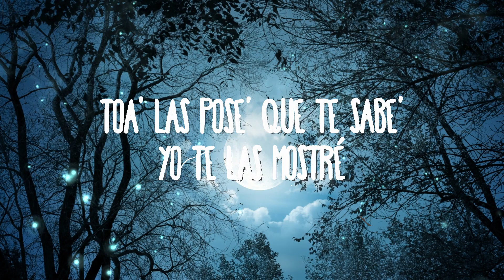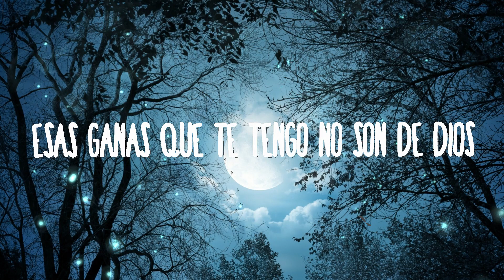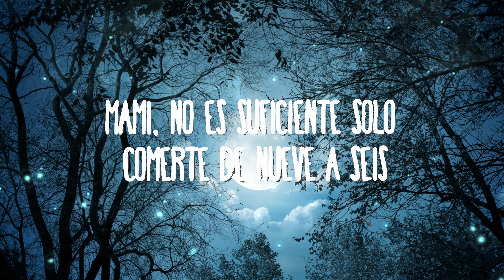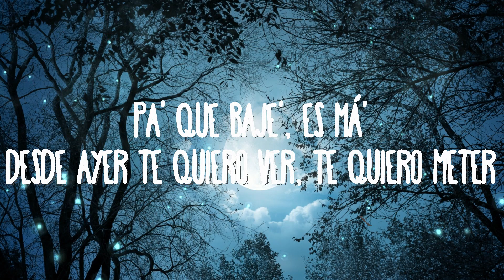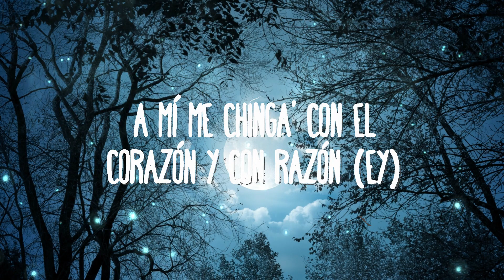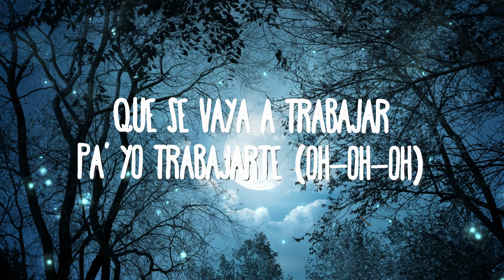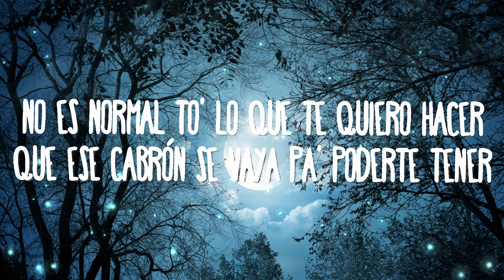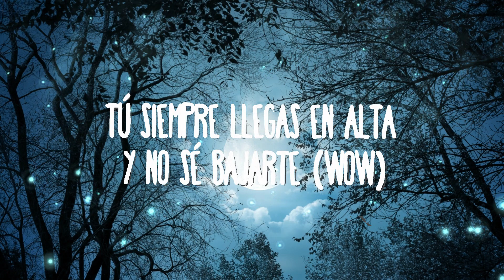Nicky Jam x Feid - 69 | Best Songs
Nicky Jam x Feid - 69
» Descargar:

(Letra):

[Intro: Feid]
Que se vaya a trabajar pa' yo trabajarte (Oh-oh-oh)
Tú siempre llegas en alta y no sé bajarte (Wow)
Me manda' fotos sin nada, sin ropa interior
Loca porque yo le llegue hasta el interior
Esas ganas que te tengo no son de Dios

[Coro: Nicky Jam & Feid]
No es normal to' lo que te quiero hacer
Que ese cabrón se vaya pa' poderte tener
Yo te hago la 69 y cómo te mueve' te doy un die'
Mami, no es suficiente solo comеrte de nuevе a sei'
Mami, no es suficiente solo comerte de nueve a sei' (Wow)

Voy por ti, está' en el chanting, baja pa'l parking
En crop top, los Salomón y los Calvin
Yo te aviso, baby, cuando esté lleganding
Pa' que baje', es má'
Desde ayer te quiero ver, te quiero meter
Vamo' a prender un cripy, a tomar cóctel
Toa' las pose' que te sabe', yo te las mostré
Él descuidó su tienda y yo se la cuidé
Nunca nos dejamo' en visto
Él te quita la paz y yo te quito el gistro
Ese maquinón no es mío, pero yo tengo el registro
Ya llegué por ti, baja, métele nitro
La baby viene del ghetto
Mueve ese culo como si fuera un putero
Tiré pa'trá' el asiento del pasajero (Ey, yo)
Y volvimo' mierda los asientos en cuero (Ey)

Yo te hago la 69 y cómo te mueve' te doy un diez (Eh)
Mami, no es suficiente solo comerte de nueve a seis

Que trabaje hora' extra pa' darte to' el weekend
Voy a ciento y pico aunque me den un ticke'
Hoy acabo de cobrar, tengo gana' de gastar
Tú solo baila y te tiro to' el ticke'
Te quita la ropa
Pero no sientes na' cuando te toca
Me lo mama' y lo besa' con la misma boca
Fuma' con él y conmigo te da la nota
Y nota' que conmigo es más cabrón
Que tengo la salsa como Papa John's
Como en la cama pa' ver televisión
A mí me chinga' con el corazón y con razón (Ey)

[Coro: Feid & Nicky Jam]
Que ese cabrón se vaya pa' poderte tener, yeah
Mami, no es suficiente solo comerte de nueve a sei'